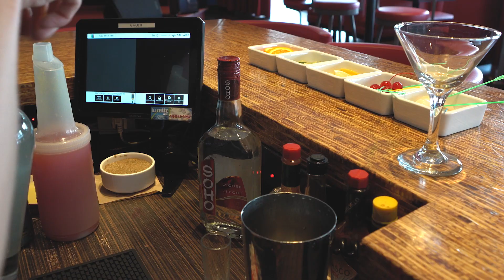3 recettes de cocktails estivaux du restaurant Ginger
Émilie et David vous présentent 3 recettes de cocktails pour célébrer l'été!

Ces trois cocktails estivaux sont offerts au restaurant Ginger du boulevard Laurier, à Québec (Canada).